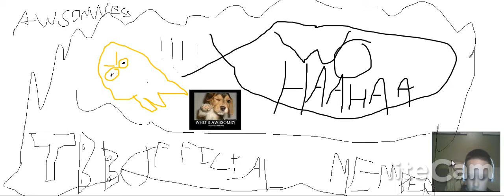Gaming Ameoba - Thanks For Being A Good Friend!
Good Luck To Helping Out Our Servers On TBB And I Think Everone Thinks Your An AWSOME AND EXTORDINARY Guy!